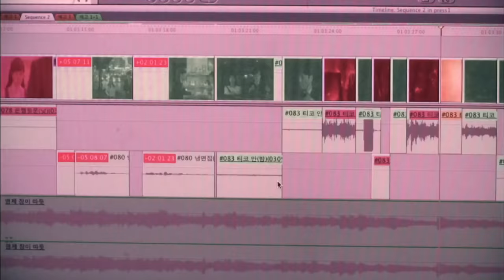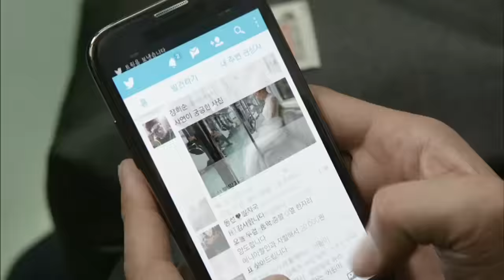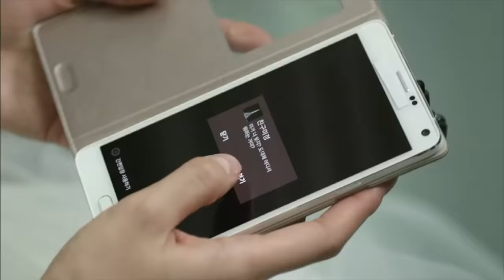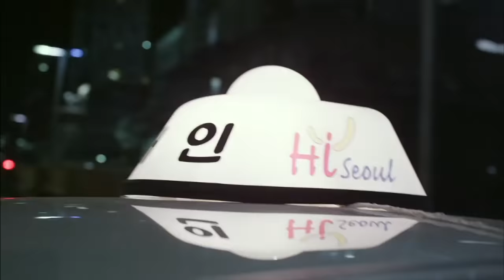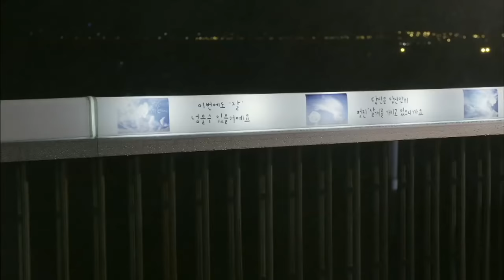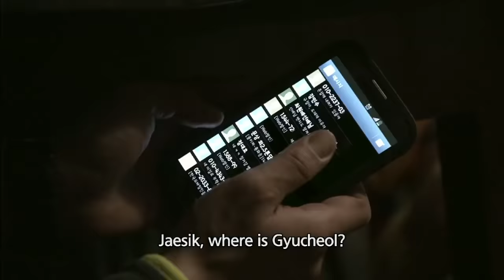Bride in Sneakers | 운동화를 신은 신부 [2014 Drama Special / ENG / 2014.12.07]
- Cast : Lee Chung-ah, Kim Jinu, Lee Yikyung, Shin Bora
- Synopsis : What is the chance of meeting a girl in wedding dress wearing sneakers in a subway? Huisun is a webtoonist who is out of ideas. That's when she meets this girl who seems to have a story! The unlucky girl Bogyeong thinks that her husband-to-be ran away because of her and everything that happens to people around her is her fault. But she is so curious this time. She wants to know why her husband-to-be ran away. She doesn't want to blame herself or him without knowing the reason. So she goes to look for him but she misses the last train, she doesn't have any money for taxi. Then a somewhat kind-looking guy asks her where she's going. How long will he keep following her?
- Telecasting Time:  Fridays 09:50pm | Mondays 02:00pm (Seoul, UTC+9)